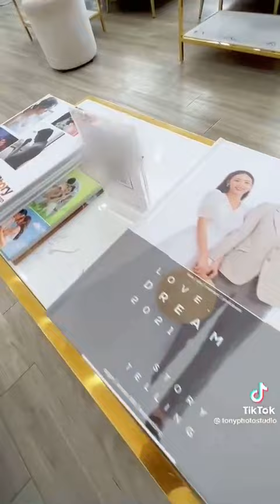Tony Wedding Bến Tre Chụp ảnh cưới chuyên nghiệp miền Tây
𝐓𝐎𝐍𝐘 𝐖𝐄𝐃𝐃𝐈𝐍𝐆
- CN Sài Gòn | 43-45 đường D5, Phường 25, Bình Thạnh, TP.HCM
- CN Tiền Giang | 410 Ấp Bắc ( Số cũ 246 ) , Phường 5, Tp. Mỹ Tho, Tiền Giang
- CN Bến Tre | 324K Khu Phố 3 , KDC Chợ Chùa , P.Phú Tân, TP. Bến Tre
- CN Bình Dương | 175 Thích Quảng Đức, Phường Chánh Nghĩa, TP Thủ Dầu Một, Bình Dương
- CN Tony Studio & Academy  | 3A Thích Quảng Đức , Phường 3, Q. Phú Nhuận , TP.HCM
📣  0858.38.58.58